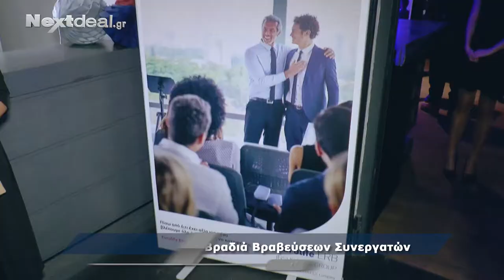Eurolife ERB: Βραδιά Βραβεύσεων Συνεργατών